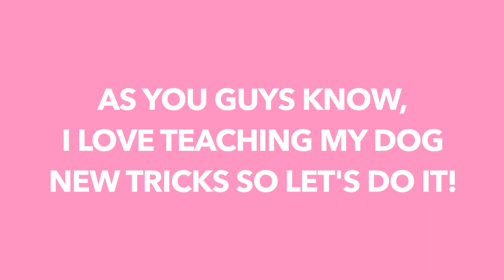Soft Barking Dog | KYUTIE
Watch Me Teach My Dog How To Soft Bark! LOL
♡ OPEN ♡